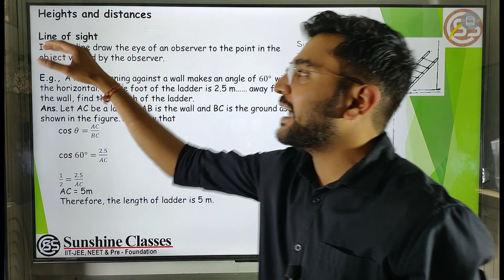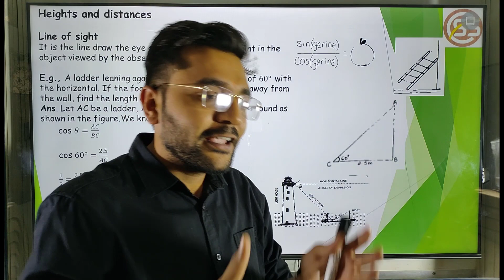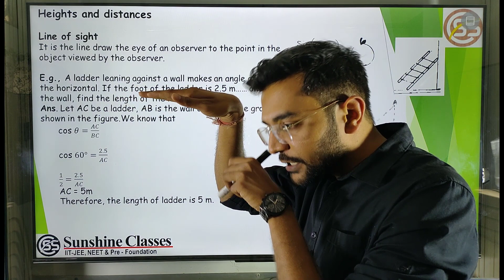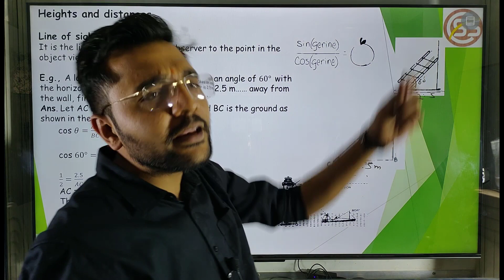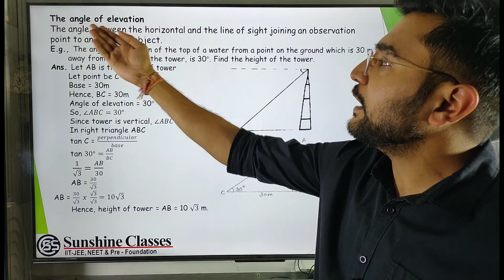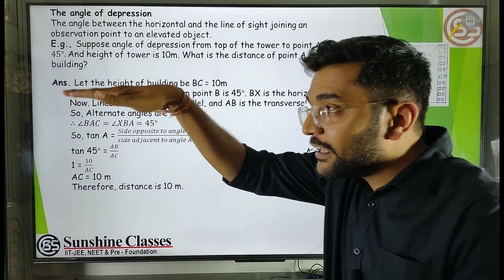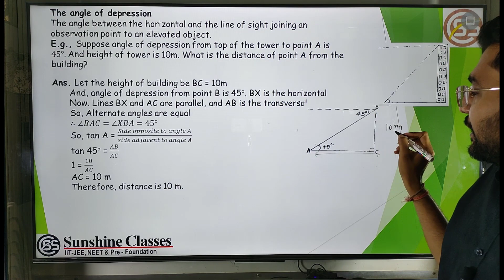Mastering Application Of Trigonometry: Class 10 Exam Mastery! class10 cheat sheet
"Quick Trigonometry Applications Revision Techniques for Class 10 Maths Board Exams"
"Class 10 Board Exam Crash Course: Super Fast Revision!"
"Last-Minute Class 10 Board Exam Revision: Quick Tips & Tricks!"
"Class 10 Board Exams: Rapid Revision Techniques for Success!"
"Ace Your Class 10 Board Exams: Super Quick Revision Strategies!"
"Class 10 Board Exam Mastery: Fast-track Revision Guide!"
"Quick Revision Tips for Class 10 Board Exams: Get Exam-Ready Fast!"
"Class 10 Board Exam Prep: Lightning-fast Revision Strategies!"
"Supercharge Your Class 10 Board Exam Revision: Quick & Effective Tips!"
"Class 10 Board Exams: Turbo-speed Revision Techniques for Success!"
"Class 10 Board Exam Express Revision: Get Ready in No Time!"
Trigonometry in Action: Engineering Marvels Unveiled"
"Trigonometry Tales: Real-World Examples Explored"
"Trigonometry Masterclass: Applications in Computer Graphics"
"Trigonometry Explained: Applications in Music Production"
"The Power of Trigonometry: Applications in Robotics"
"Trigonometry Unleashed: Exploring Its Role in Photography"
"Trigonometry Beyond the Classroom: Real-Life Applications"
"Trigonometry in Motion: Exploring Its Use in Animation"
"Unlocking Trigonometry's Potential: Applications in Film"
"Trigonometry Wonders: Exploring Its Applications in Geography"
"Trigonometry for Engineers: Applications in Mechanical Design"
"Trigonometry Innovations: Applications in Electrical Engineering"
"The Science of Trigonometry: Applications in Chemistry"
"Trigonometry Explained: Applications in Civil Engineering"
"The Art of Trigonometry: Applications in Architecture"
"Trigonometry in Flight: Exploring Aerospace Applications"
"Trigonometry in Motion: Automotive Engineering Applications"
"Trigonometry at Work: Applications in Environmental Science"
"Trigonometry Solutions: Real-World Engineering Applications"
"Trigonometry Discoveries: Applications in Renewable Energy"
"Trigonometry Unveiled: Applications in Climate Science"
"Trigonometry Triumphs: Applications in Oceanography"
"Trigonometry Explored: Urban Planning Applications"
"Trigonometry in Crisis: Disaster Management Applications"
"Trigonometry Insights: Applications in Epidemiology"
"Trigonometry in Health: Applications in Public Health"
"Trigonometry Breakthroughs: Applications in Medicine"
"Trigonometry Revolution: Applications in Psychology"
"Trigonometry Marvels: Exploring Its Role in Sociology"
"Trigonometry Explained: Applications in Business"
"Trigonometry Unveiled: Applications in Data Analysis"
"Trigonometry Wonders: Applications in Cryptography"
"Trigonometry in Communication: Applications in Telecommunications"
"Trigonometry Innovations: Applications in Agriculture"
"Trigonometry for Conservation: Environmental Applications"
"Trigonometry in Action: Applications in Renewable Energy"
"Trigonometry Insights: Applications in Genetics"
"Trigonometry Breakthroughs: Applications in Neuroscience"
"Trigonometry Tales: Animal Behavior Studies Applications"
"Trigonometry in Education: Teaching and Learning Applications"
"Trigonometry Made Simple: Practical Applications Explored"
"Trigonometry Adventures: Real-Life Engineering Applications"
"Trigonometry Explained: Applications in Environmental Science"
"Trigonometry Unleashed: Practical Applications Revealed"
"Trigonometry for Everyone: Real-World Applications Unveiled"
"Trigonometry Triumphs: Applications in Everyday Life"